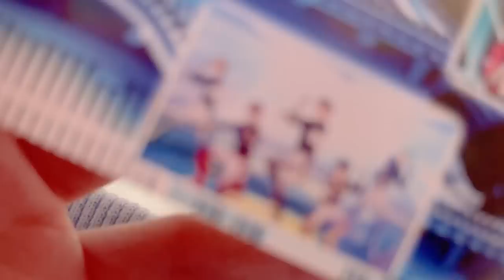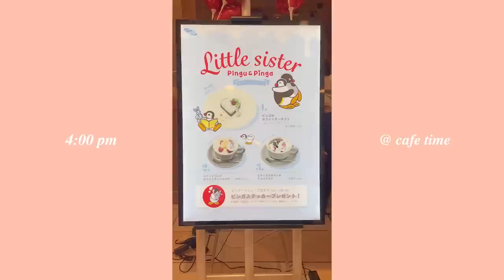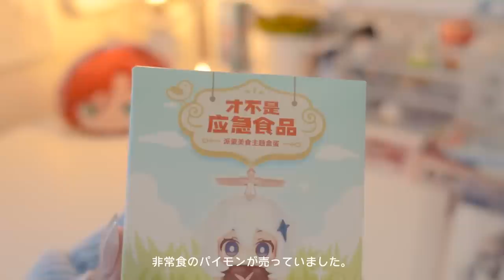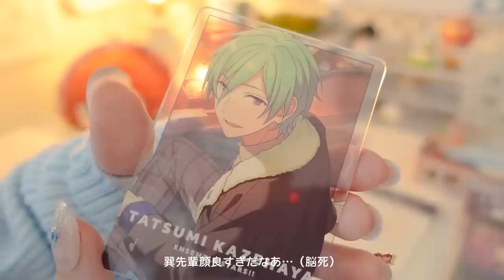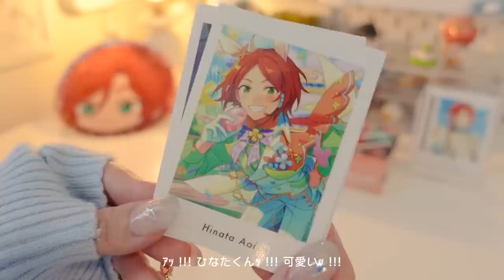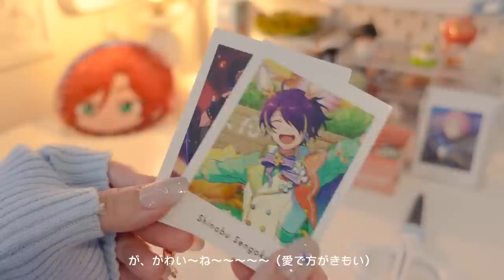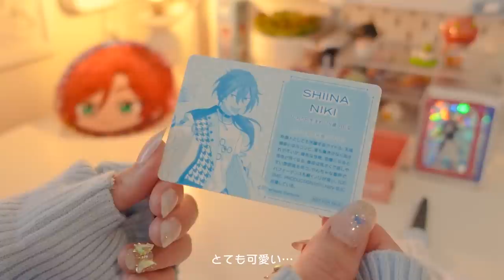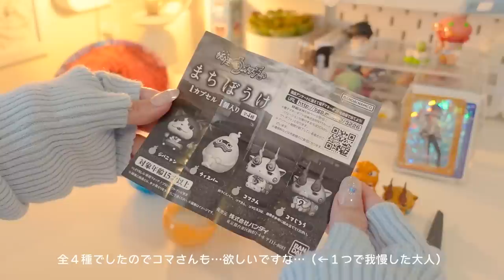𝘃𝗹𝗼𝗴 . あんスタ祭りに行ったオタクの１日 🚶🏮┊池袋アニメイト購入品,グッズ開封,ガチャポン etc. (ENG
こんにちはmugiです 🐶☁️🎧
今回はあんスタ祭りを覗きに行った日のオタ活の様子をお届け ᵔ ᴗ ̫ ᴗ ᵔ 🤍 ˖ ࣪⊹

お出かけとグッズ開封の動画となっております 😯🌷
一緒にゆったりとお過ごしください 〜 🪴

- 𝙩𝙞𝙢𝙚𝙨𝙩𝙖𝙢𝙥𝙨
0:00 op
0:20 いざあんスタ祭りへ 🏮
5:22 帰宅
7:04 1.原神グッズ
9:35 2.あんスタグッズ
13:05 [※訂正] 動画の後半飾ると言っていますが、長くなりそうだったので別動画にすることにしました 😭❗️
21:43 3.ガチャポン
27:49 次回予告

[ 𝙜𝙤𝙤𝙙𝙨 𝙨𝙩𝙤𝙧𝙖𝙜𝙚 ] オタクのグッズ収納全てご紹介ツアー/前編 🌼┊これが私のオタ活倉庫だ！無印/マイコレバインダー,無印ボックス３段,ダイソー/セリアスリーブ,opp袋 (ENG

[ 𝙜𝙤𝙤𝙙𝙨 𝙨𝙩𝙤𝙧𝙖𝙜𝙚 ] オタクのグッズ収納全てご紹介ツアー/後編 🦕┊おすすめのフィギュアディスプレイ,センサーライト,ガチャポン,CD,ポケカ,壁掛け収納 etc. (ENG

𝙙𝙚𝙨𝙠 𝙩𝙤𝙪𝙧 🎮 オタクのゲーミング＆PCデスクツアー┊Nintendo Switch/ps5/動画編集を快適に,logicool,4Kモニター,macbook,IKEA,3COINS (ENG

𝙙𝙚𝙨𝙠 𝙩𝙤𝙪𝙧 🧃オタクの作業用デスクツアー┊収納もディスプレイも叶う最強環境🏌🏼無印良品デスク下収納グッズ,IKEA,3COINS,latticeインテリア (ENG

オタ活作業用デスク模様替え🪴ikea/3coins購入品┊aesthetic desk makeover - pinterest inspired + anime/game themed - (ENG

𝘮𝘺 𝘰𝘵𝘢𝘬𝘶 𝘭𝘪𝘧𝘦 (՞っ ̫ _՞) ☁️ᐝ
𝘷𝘭𝘰𝘨 / 𝘶𝘯𝘣𝘰𝘹𝘪𝘯𝘨 / 𝘨𝘰𝘰𝘥𝘴 𝘴𝘵𝘰𝘳𝘢𝘨𝘦 / 𝘥𝘪𝘺 / 🇯🇵

- Otologic